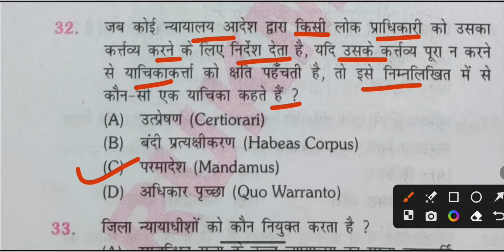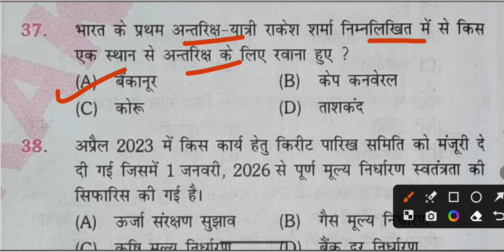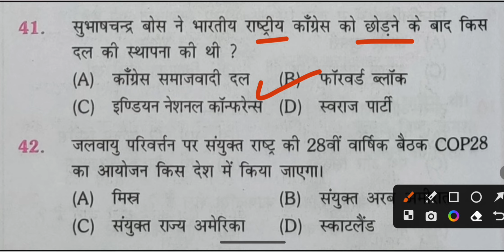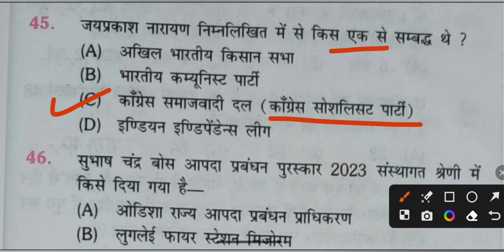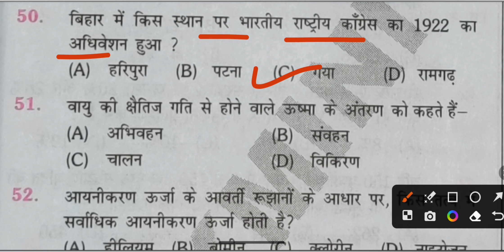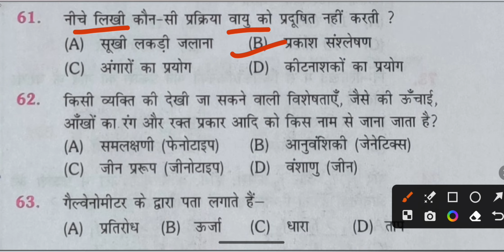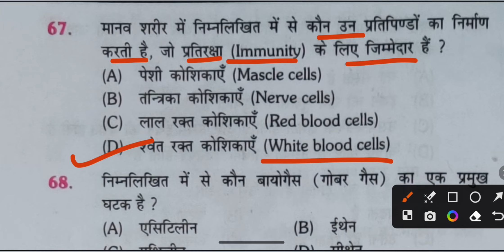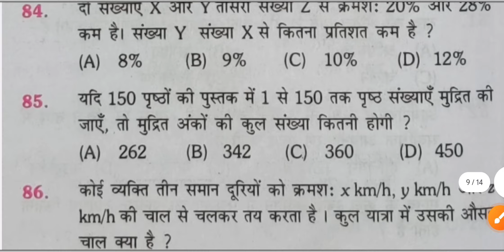BSSC Inter Level Practice Set 2023 || Bihar SSC Inter level (10+2) Test series 2023 || Set -24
Bssc inter level vacancy 2023 kya hai
Bssc inter level vacancy 2023 salary
Bssc inter level vacancy 2023 online apply
Bssc inter level vacancy 2023 form kaise bhare
Bssc inter level kya hai
Bssc post
Bssc preparation
bihar bssc process
bihar bssc previous question
bihar ssc previous year question
bihar ssc previous year question paper in hindi
bihar ssc preparation
bihar bssc practice set
bihar ssc practice set book